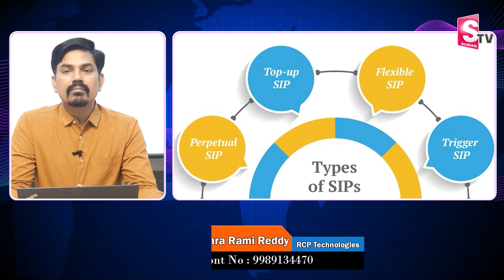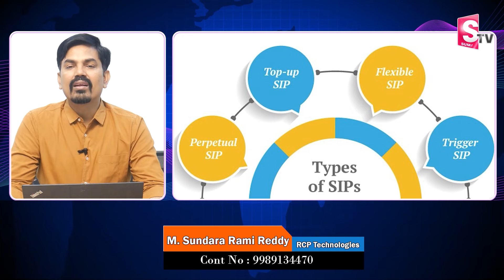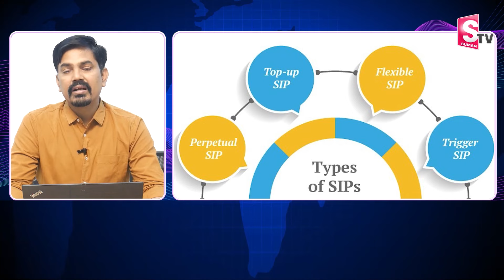Sundara Rami Reddy - How to invest SIP Invest 2024 | Mutual Funds for Beginners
Watch ►Sundara Rami Reddy - How to invest SIP Invest 2024 | Mutual Funds for Beginners